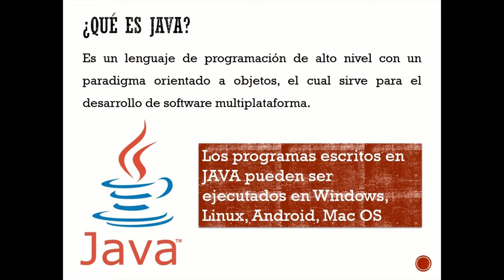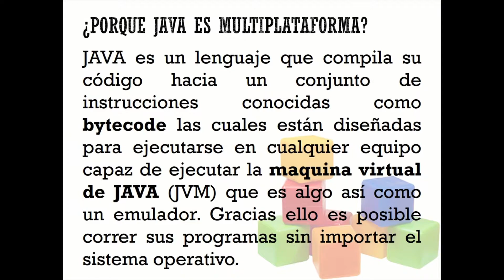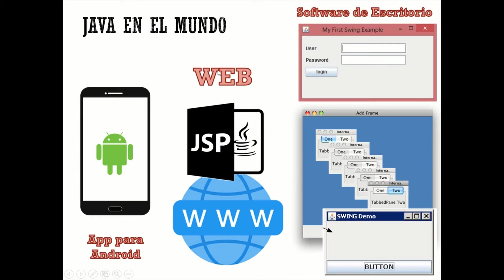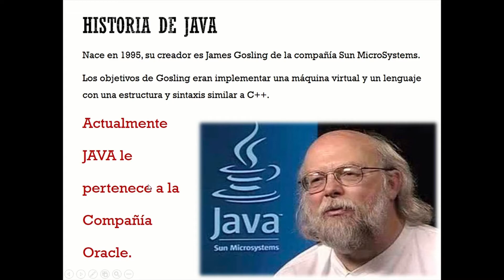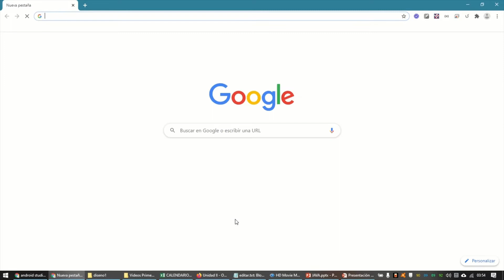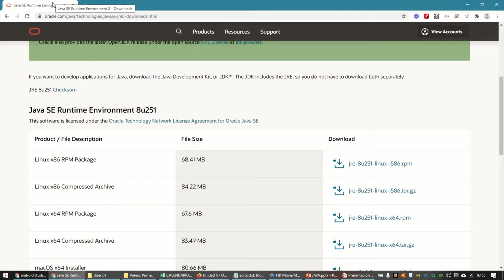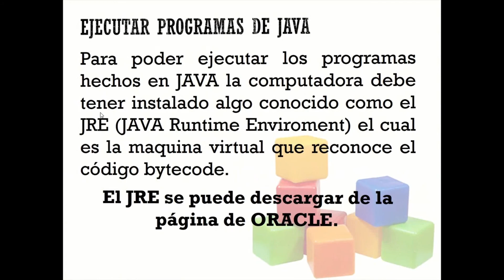I - Introducción a JAVA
Introducción a JAVA